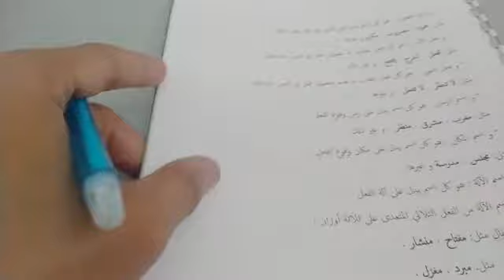Usul sorfiyyah no 4